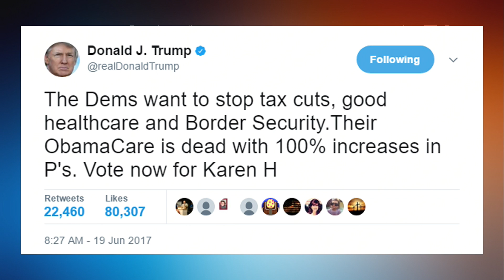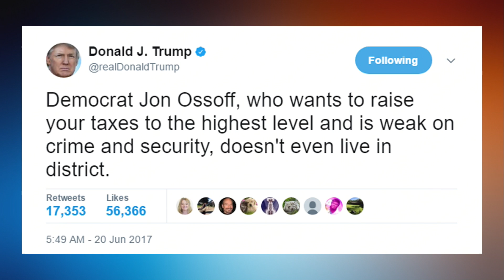Georgia Special Election Is Most Expensive House Race in US History